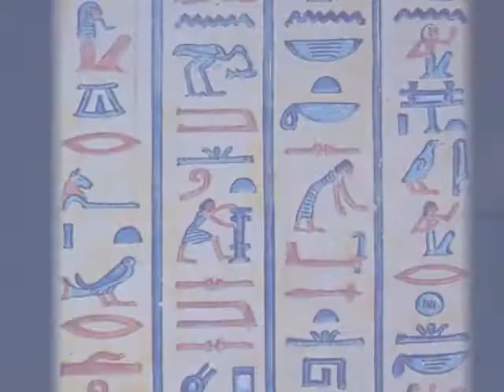Rats with Wings, Episode 1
Sympathy for the pigeon.